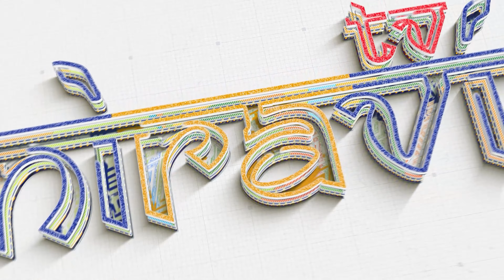Vital Baba Documentary | Sri Dattatreya Temple Dubacherla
Vital Baba Documentary | Sri Dattatreya Temple Dubacherla |  @niravitv